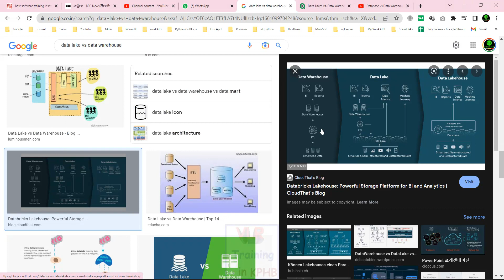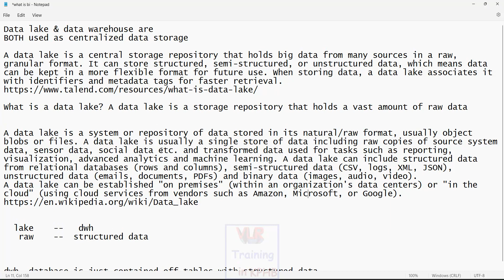What is Data lake and difference BW DWH and data lake in Telugu DWH concepts 05 | VLR Training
What is Data lake and difference BW DWH and data lake  in Telugu DWH concepts 05 | VLR

Training provides
Data lake & data warehouse are
BOTH used as centralized data storage

A data lake is a central storage repository that holds big data from many sources in a raw, granular format. It can store structured, semi-structured, or unstructured data, which means data can be kept in a more flexible format for future use. When storing data, a data lake associates it with identifiers and metadata tags for faster retrieval.

What is a data lake? A data lake is a storage repository that holds a vast amount of raw data

A data lake is a system or repository of data stored in its natural/raw format, usually object blobs or files. A data lake is usually a single store of data including raw copies of source system data, sensor data, social data etc. and transformed data used for tasks such as reporting, visualization, advanced analytics and machine learning. A data lake can include structured data from relational databases (rows and columns), semi-structured data (CSV, logs, XML, JSON), unstructured data (emails, documents, PDFs) and binary data (images, audio, video).
A data lake can be established "on premises" (within an organization's data centers) or "in the cloud" (using cloud services from vendors such as Amazon, Microsoft, or Google).

  lake    --   dwh
   raw    --  structured data

dwh  database is just contained off tables with structured data.